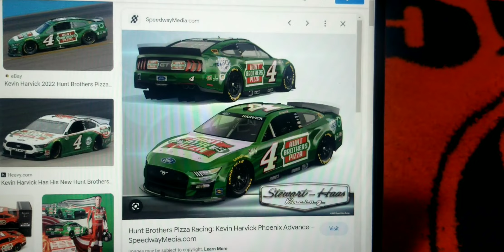My Favorite Sponsors Of Kevin Harvick Are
Rheem, Hunt Brothers Pizza, Mobil 1, & Busch Light